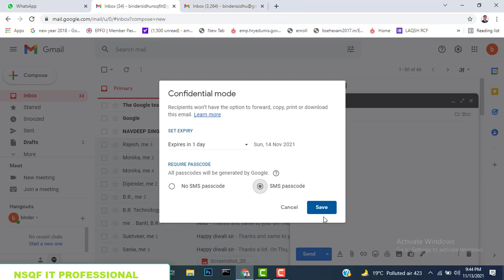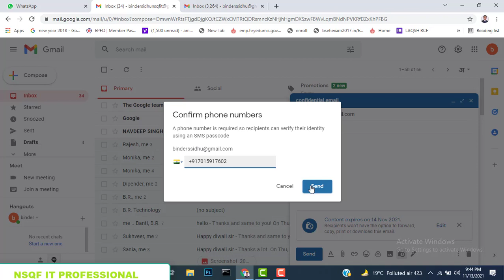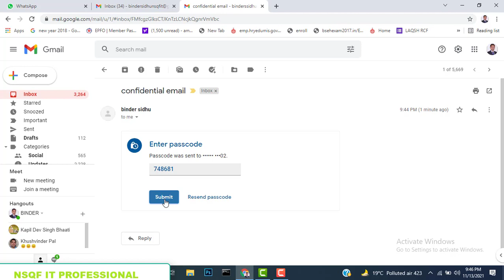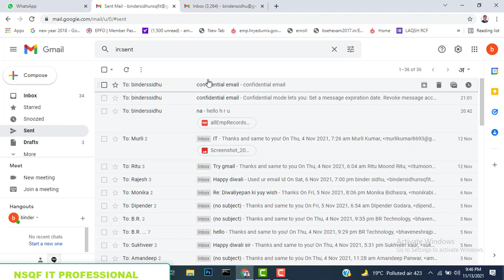SEND & OPEN CONFIDENTIAL EMAIL ||Confidential email कैसे भेजते है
How to send and and open confidential email and learn complete process of confidential email in this video in Hindi. ||
इस वीडियो में confidential email कैसे भेजते हैं व कैसे पड़ते है तथा इसकी विशेषताएं बताई गई है अगर यह वीडियो आपको अच्छी लगी तो लाइक व शेयर करे इस प्रकार के और वीडियो देखने के लिए हमारे चैनल NSQFITPROFESSIONALको सब्सक्राइब करे
 This video link for how to add or change profile pic in email account in android Gmail app